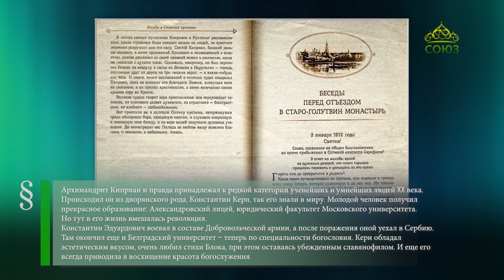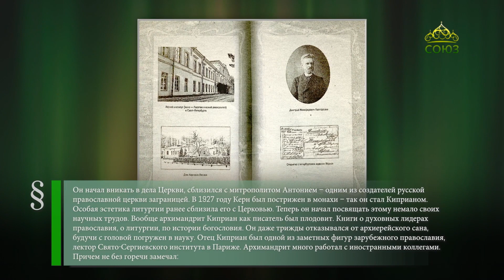Этот день в истории. 11 мая